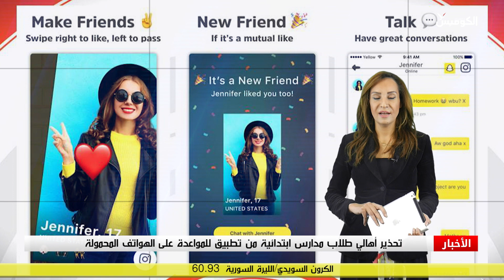مدارس ابتدائية في السويد تحذر أهالي الطلاب من تطبيق على الهواتف المحمولة بغرض المواعدة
مدارس ابتدائية في السويد تحذر أهالي الطلاب من تطبيق على الهواتف المحمولة بغرض المواعدة قد يستغله بالغون